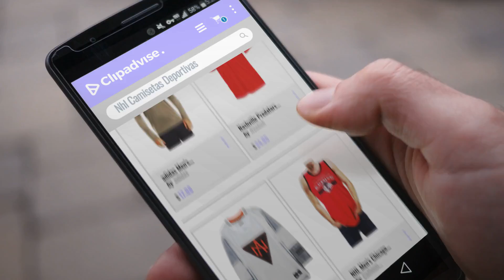Productos 2018, Los 10 Mejores Nhl: adidas Men's Training Essentials Tech Long Sleeve Tee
New! 2019 Black Friday / Cyber Monday Shirts & Tees Deals and Updates.

Black Friday / Cyber Monday adidas Men's Training Essentials Tech Long Sleeve Tee by adidas

Black Friday / Cyber Monday Nashville Predators Reebok NHL 2016 Center Ice "Statement" Speedwick Polo Shirt by Reebok

Black Friday / Cyber Monday Men's North America White 2016 World Cup of Hockey Premier Blank Jersey by Adidas by adidas

Black Friday / Cyber Monday NHL Men's Chicago Blackhawks Tank Top by Calhoun Sportswear

Black Friday / Cyber Monday Reebok NHL Mens Jersey Creast Team Color Tee by Reebok

Black Friday / Cyber Monday Reebok Toronto Maple Leafs NHL Navy Blue Jersey Crest Team Primary Logo Graphic T-Shirt by Reebok

Black Friday / Cyber Monday Chicago Blackhawks Short Sleeve Red Center Ice Rush T-Shirt by Reebok